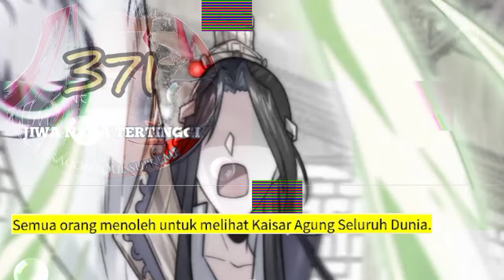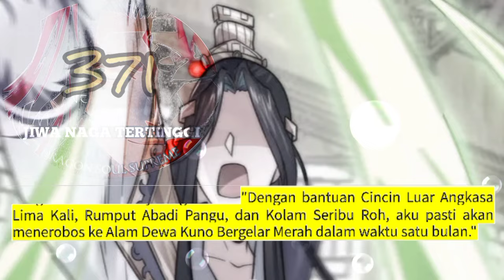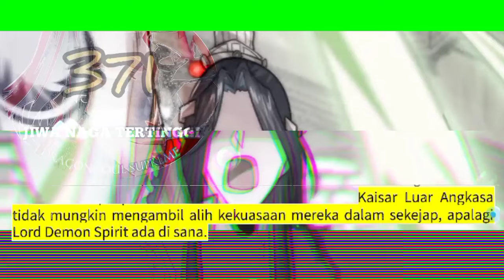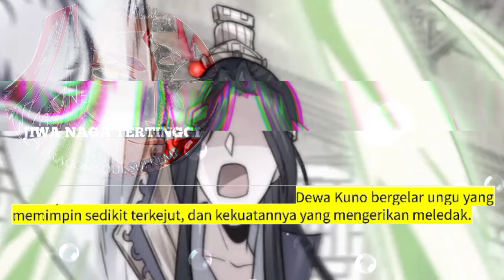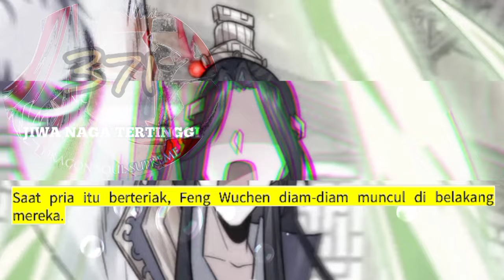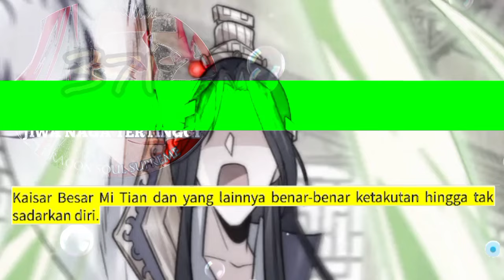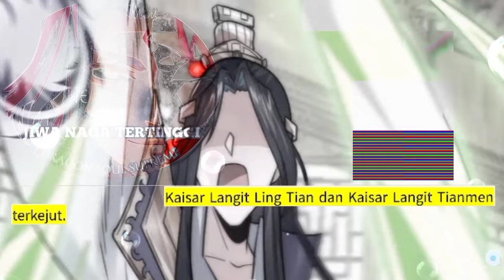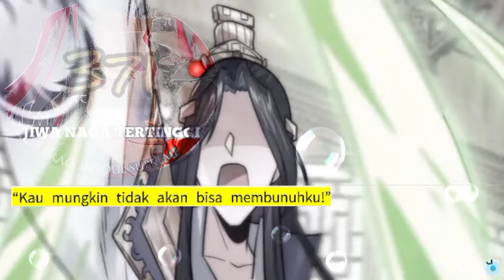Jiwa Naga Tertinggi season 371